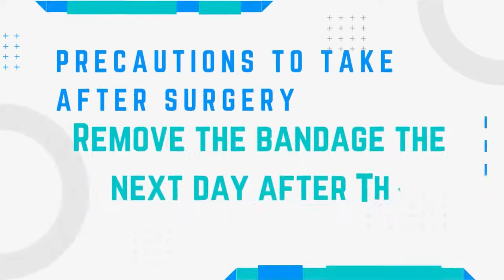Process of Hair Transplant ✅From Patient Point of View 💯Whole Hair Transplant Process Steps By Step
Are you worried about your baldness and want to overcome it? Hair transplant is the best method to treat baldness and get natural-looking hair. Today, we have with us Dr. Arwind Poswal from Dr. A’s clinic who is discussing the complete procedure of hair transplant in detail. He has also discussed the precautions that one needs to take after the procedure. So, when we have techniques that can treat your baldness, then why not give it a try..!!

00:00 About Dr. Arvind Poswal
00:40: Information about all the pre Hair Transplant Treatments
02:25: How to choose the best hairline for yourself
03:32: Tests to be performed before Hair Transplant
04:20: Medicines to avoid before hair transplantation
05:01: Pain during Hair Transplant procedure
05:20: Precautions to take after surgery
09:15: Precautions from the 8th day onwards
13:09: Precautions From the 2nd month onwards

           OR
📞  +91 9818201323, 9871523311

Dr. A's Clinic - We Grow Hair
B-104, Ground Floor, C.R Park, New Delhi-110019

Dr. A's Clinic- Best Hair Transplant & Hair Restoration Clinic in Delhi

Dr. A’s Clinic gets counted among the finest, most precise, and gentle hair transplant clinics in Delhi. Under the leadership of Dr. Arvind Poswal, our team is equipped to help you through every step of your hair restoration journey. Get rid of hair loss and balding issues efficiently with the highly qualified and proven leading hair transplant surgeon in India.

At Dr. A’s Clinic, we are committed to attaining the best results according to our patients.
Dr. A's Clinic was established in 1997 by Dr. Arvind Poswal, We have Invented the Stichtless Fuse Technique in 1999 which is the highest form of FUE-Hair Transplant technique.
We have proudly performed :
- World's first body hair to scalp transplant in 2003
- World's first beard hair to scalp transplant in 2006

Our Services:
👉 FUSE/FUE Hair Transplant
👉 FUHT/FUT Hair Transplant
👉 Beard Hair Restoration
👉 Eyebrows Hair Restoration
👉 Unwanted Hair Removal by FUSE
👉 SMP Treatment
👉 PRP Treatment
👉 LaserCap Hair Therapy